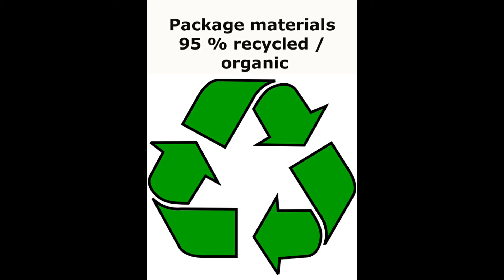Art Deco Clockset 1920 marble